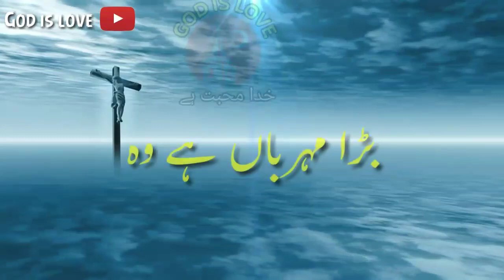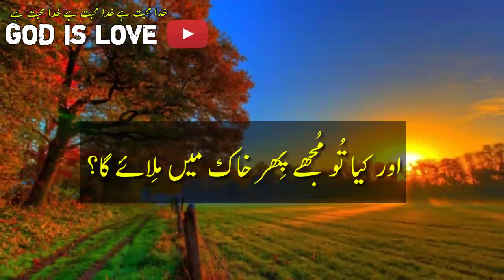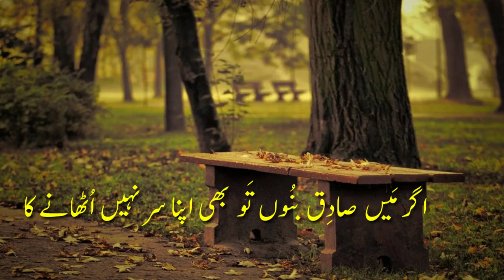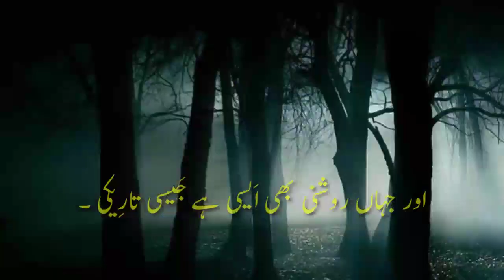Ayub Ki kitab chapter 10| Book of job | ایوب کی کتاب| Bible Muqddas ||WhatsApp Status ||God is love